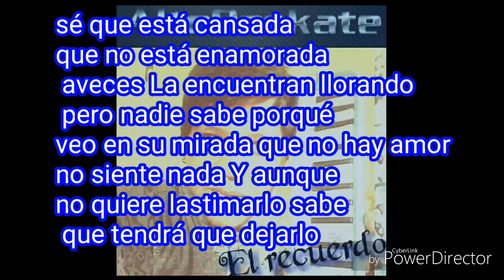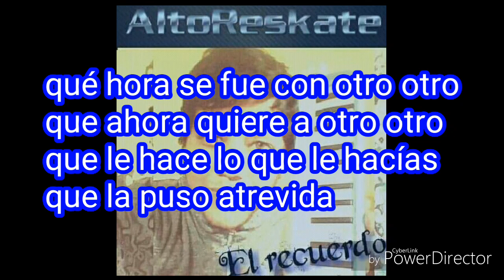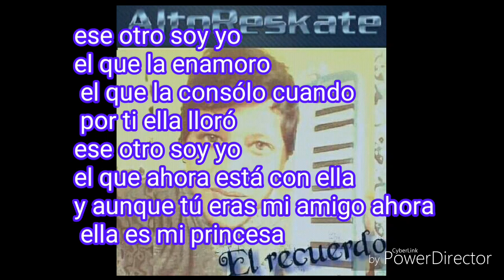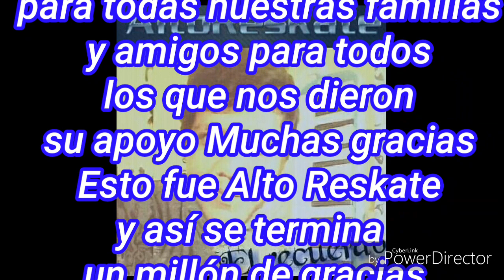Alto Reskate - Se enamoro de otro TRACK 10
Cover del villano ultima canción y así termina Alto Reskate cd el recuerdo